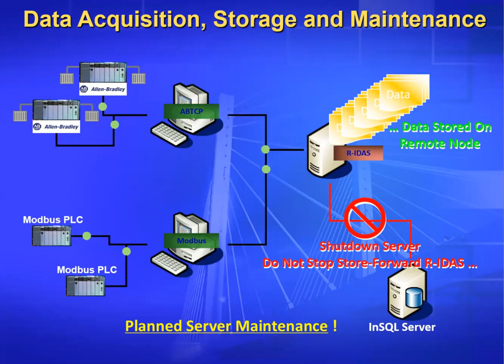Data Acquisition, Storage and Maintenance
Powerpoint Animation Demo - Data Acquisition, Storage and Maintenance (created in the year of 2003, Hui Yang)